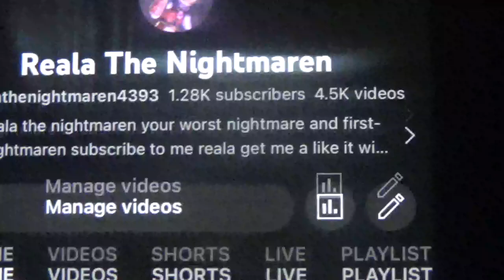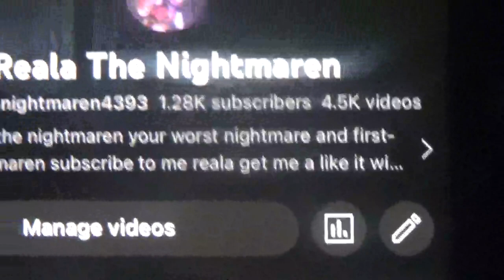Reala The Nightmaren 1.28K Subscribers Video